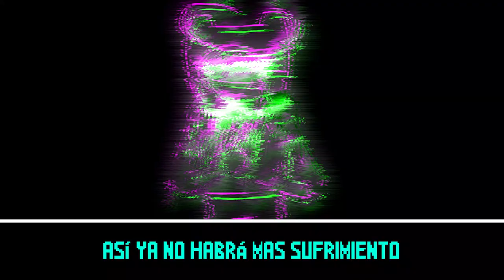「COME ALONG WITH ME」Spanish Cover With Lyrics | Pibby Apocalypse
Hello my friends, I hope you liked this cover very much, thanks for staying until the end, do not forget to subscribe to my channel and the channels in this description, like and share for more content.

This is for you@SakuraCharter.
** CREDITS **

Lyrics: Me.

Textbox: Me.

Thumbnail: Me.

Audio editing and mixing: Me, lmao.

Inspirations:
** VOICE ACTORS **

BF: Me, hello!

willyperro
** TAGS (IGNORE) **